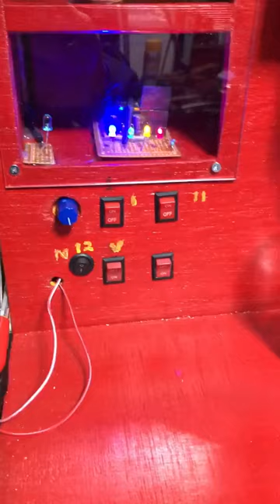Một người anh đã chế tạo máy đo dòng và máy súc rửa kim phun điện tử PGM - Fi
Đây là video của 1 người anh cùng nghề và thích chế tạo máy.
Người anh này đã gọi điện bảo hiếu gửi bộ máy súc rửa kim phun điện tử PGM - Fi.
Về cho anh và thành quả ngày hôm nay của anh đã làm ra 1 sản phẩm ưng ý.
Sản phẩm